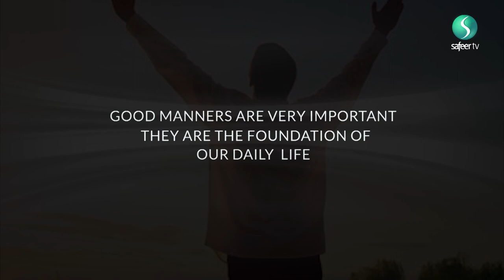Islamic Ethics | Gossip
Gossipping is so easily done, and often we forget how weighty this is. Maulana Syed Ali Raza Rizvi unpacks the concept of gossipping and explores avenues that you may take to avoid it. He points out that it is not only pointing out the bad in others, but also gives you a good name for being a gossiper.